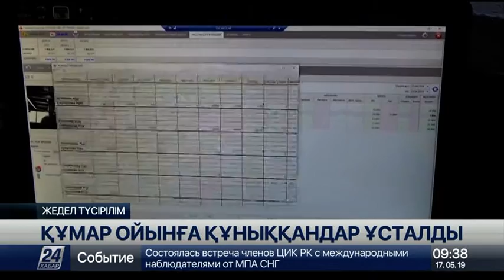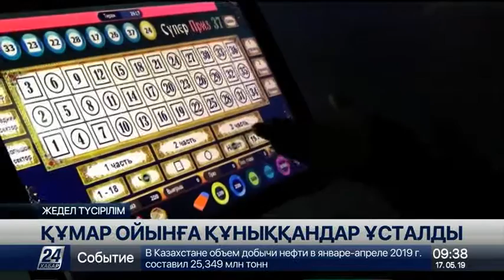Алматыда антиквариат бұйымдарды заңсыз сатқан қылмыстық топ сотталды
Алматыда қолөнер туындыларын, антиквариат заттар мен зергерлік бұйымдарды заңсыз сатып келген қылмыстық топтың өкілдері сотталды.

Бұл туралы қалалық Экономикалық тергеулер департаментінің мамандары хабарлады. Қылмыскерлердің тұрғын үйлерін тінту кезінде контрабандалық жолмен әкелінген, салмағы 42 келі алтын бұйым және 98 көне картина табылған. Сондай-ақ «Фаберже» жұмыртқалары, «Фаберже» қобдишасы, Осман империясы дәуірінде жасалған қылыштар, қанжарлар мен наркескендер табылған. Ұйымдасқан қылмыстық топ мүшелері бағалы екі тапаншаны да сатпақшы болған.